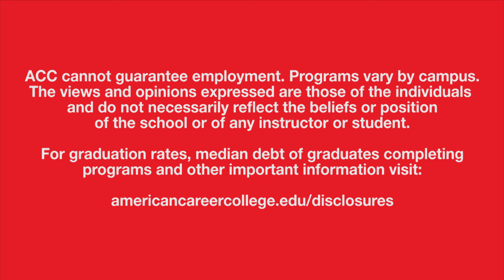ACC Graduate Spotlight: Anthony Peairs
As a former professional mixed martial artist, Anthony Peairs knows the fight isn't over just because you get knocked down.
"I got hurt doing MMA, so I got into physical therapy that way as an aide," he said. "Luckily enough, we had students from American Career College at our clinic who inspired me to go further within the field. It really gave me a good direction to go in."